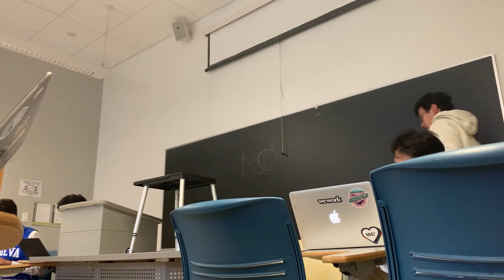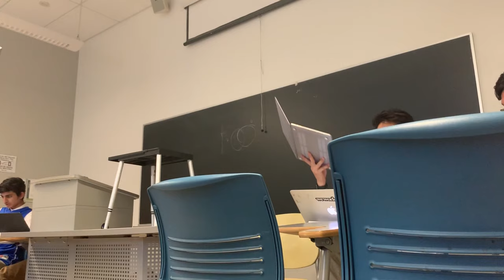Edina JW vs. Nueva RT Berkeley Quarters 2020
Before opening the description and viewing the results, I recommend flowing the round yourself and coming up with your own decision.

Nueva (pro) picks up on a 3-0

Resolved: The United States should replace means-tested welfare programs with a universal basic income.